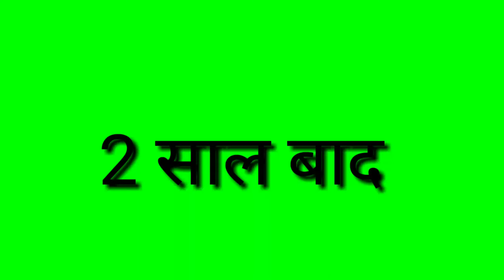Bakt sabka badalta he||badale bakt story ||satish gurjar porsa|lakhan gurjar~porsa ke desi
Bakt sabaka badalata
Nekadi music company